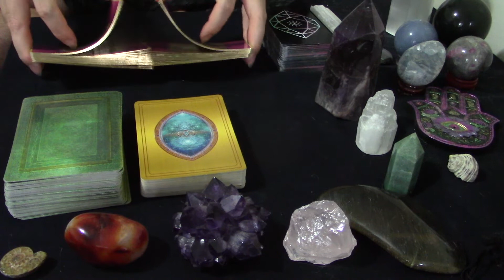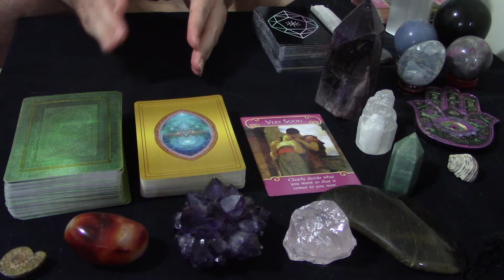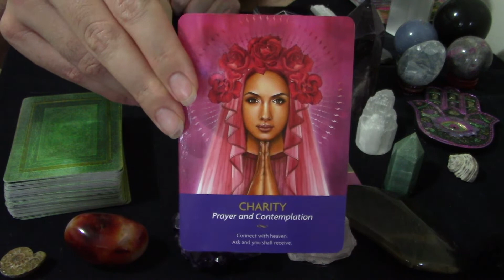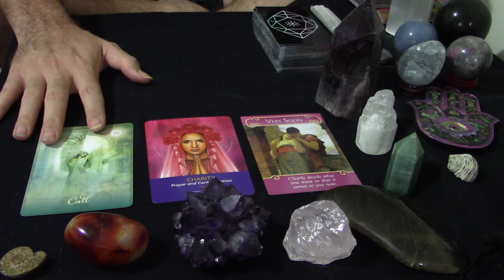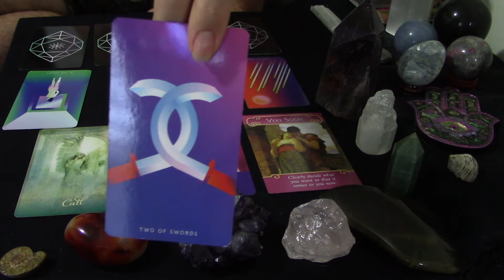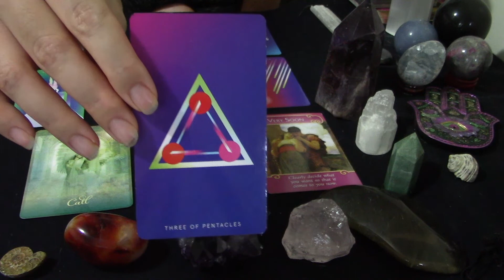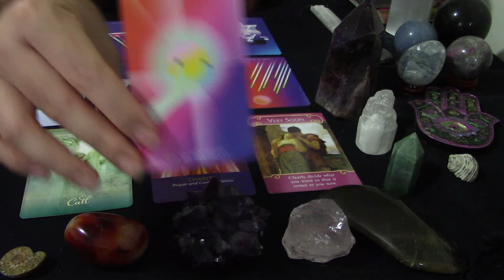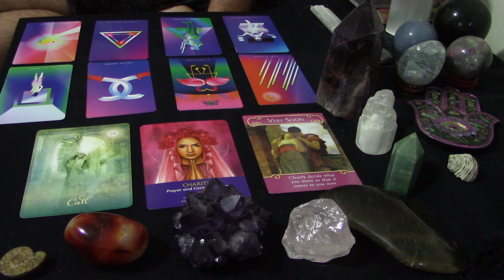Taurus Tarot Spirit Messages June 2019 *The Eye Of The Storm*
This is the June prediction reading for Taurus Sun, Moon and Rising signs!  This reading is general so take it as it resonates.  If it doesn’t fit, don’t try to force it.  It’s ok if a certain message doesn’t make sense to your circumstances.  It just means that part of the reading wasn’t for you.  If that’s the case, I recommend you watch one of your other videos (rising or moon) for more clarity.

If you don’t know your natal planet signs, you can request your natal chart online for free with just your birth date, time and place.  You can check out astrologycafe.com or astrolabe.com, but there are many sites online that provide this service.  I find your Sun and Rising signs to be the most important personally.  Use that advice as you will.  We are in Jupiter retrograde.  So even your Jupiter video could have some answers.  Feel free to watch any video you’re drawn to.

You may cross watch videos if you are dealing with someone of a different sign.  This could be your lover, coworker, kids, etc.  This may help you understand what energies they are dealing with so you can help them cope or ease tension between the two of you.

There will be one card pulled for 3 aspects of your month: love, spiritual evolution and work/finances.  We will also pull tarot cards for your main message for the month.

I’d love to hear from you in the comments how this resonates.  Enjoy the reading and have an amazing month!

Service Offered:
Oracle Card reading
$20/15 min

Tarot Reading
$50/30 mins

Decks used:
Mystic Monday Tarot by Grace Duong